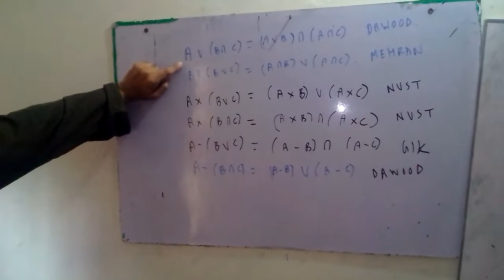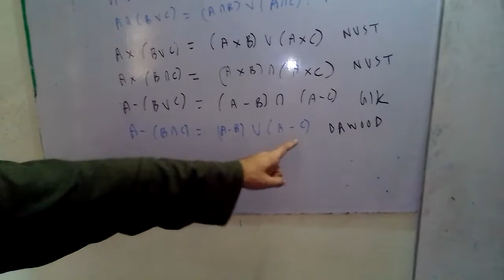Ecat past papers solution